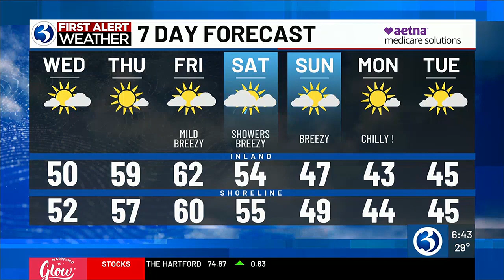3,000 turkeys, $23,000 donated to CT Foodshare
Simsbury Stop & Shop donates 3,000 turkeys to CT Foodshare while Simsbury Granby Rotary Club/Liberty Bank donate $23,000.